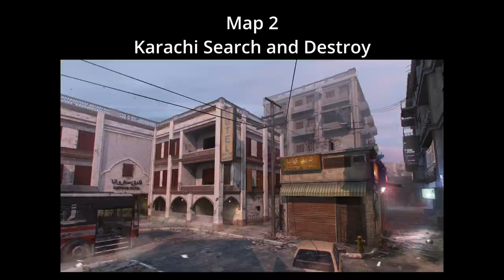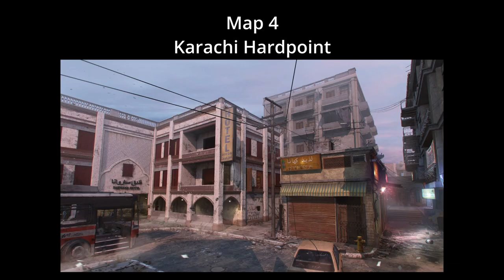OneShot Vs Tuga Clan Full Series (XP League Europe Div 6.5)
didnt record our first game we are currently on 2 Wins and 1 loss